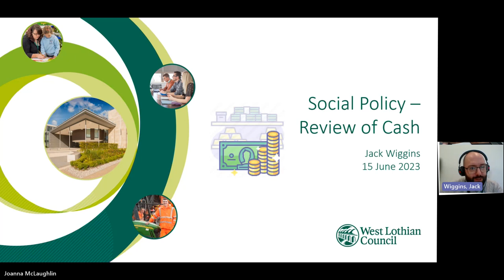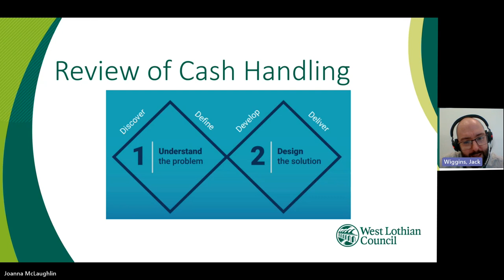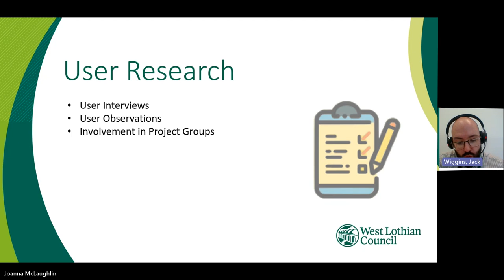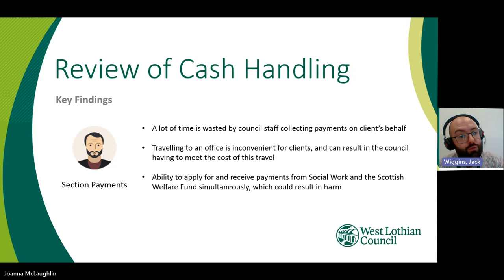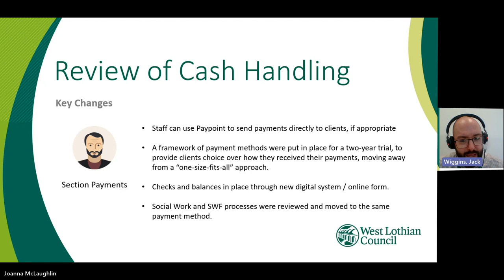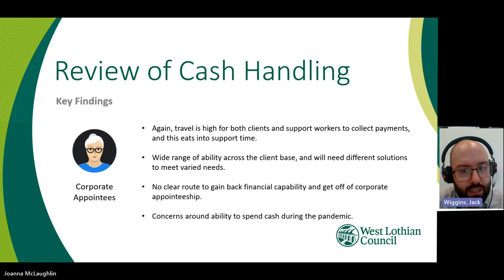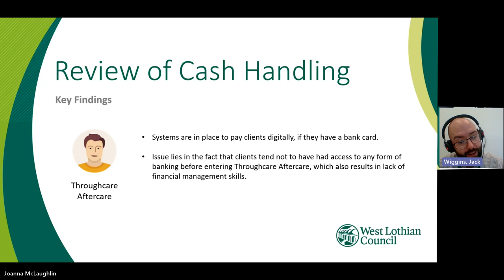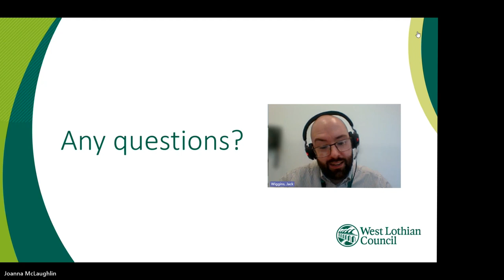Building Fairer Communities: Learning from Across Scotland | Jack Wiggins, West Lothian Council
Presentation from Building Fairer Communities: Designing Inclusive Systems and Services 15th June 2023.